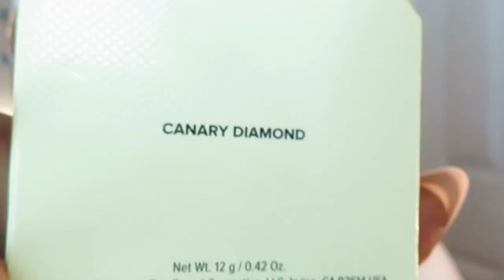Naked Urban Decay/Honey Palette/Natural Makeup Look